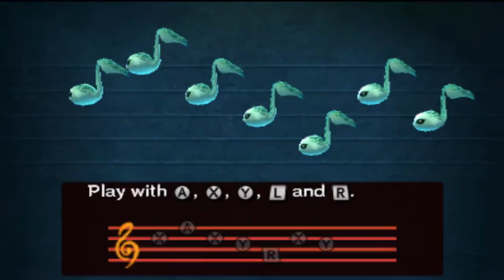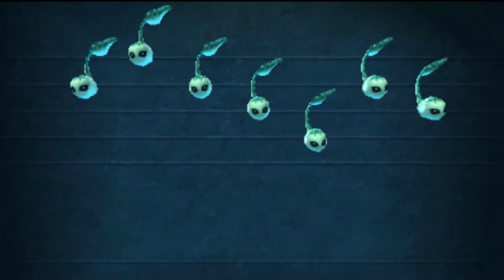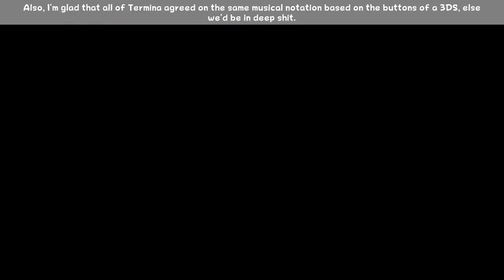The Legend of Zelda: Majora's Mask 3D - Part 17 - Can the eel come out to play?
OH DEAR GOD I HOPE NOT~